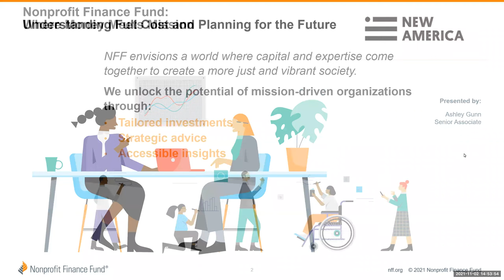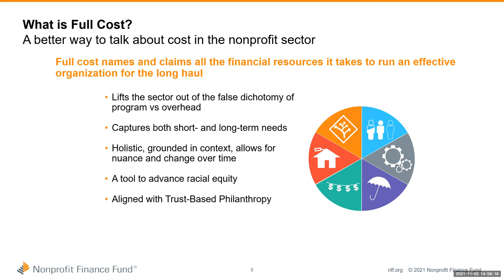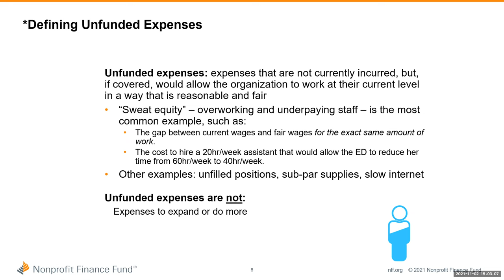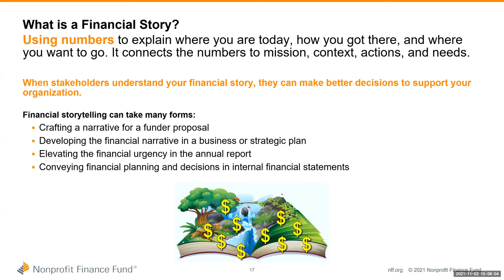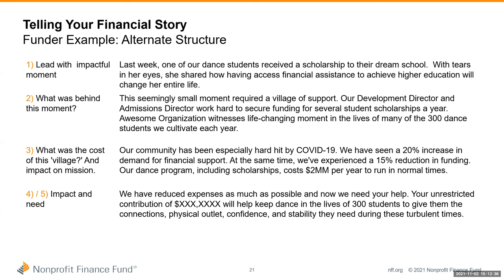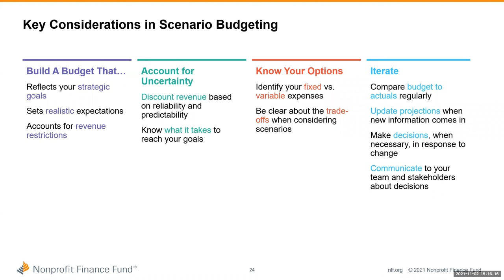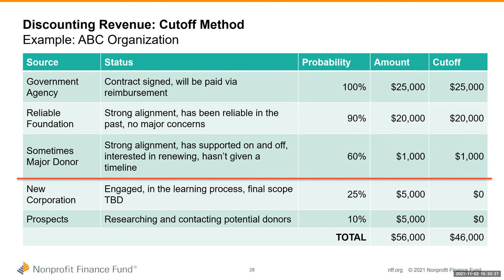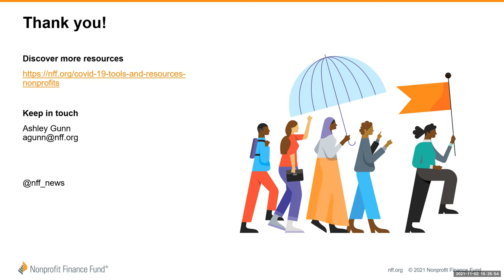How Community Colleges can Leverage Full Cost Budgeting to Finance Non-Degree Programs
Under the hospices of its New Models for Career Preparation project, which aims to understand how community colleges can establish high-quality non-degree workforce programs, New America's Center on Education and Labor contracted the Non-Profit Finance Fund to better understand how community colleges can finance such programs.

A critical tool community colleges must use is "full cost budgeting" this technical assistance webinar was prepared for New America's New Models for Career Preparation grantees. It introduces the full cost tool and other related concepts that can help community colleges innovatively finance and plan for quality non-degree programs.

Credit for this work goes to NFF's Ashley Gunn, LaShawn Taylor, and Dana Archer-Rosenthal as well as New America's Shalin Jyotishi and Iris Palmer.

New America thanks the Lumina Foundation for generously supporting the New Models for Career Preparation project.